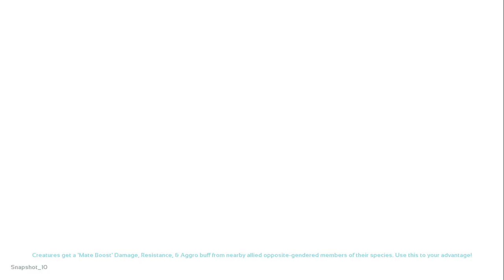Resurrecting the Ark, Part 3 (Continued again)